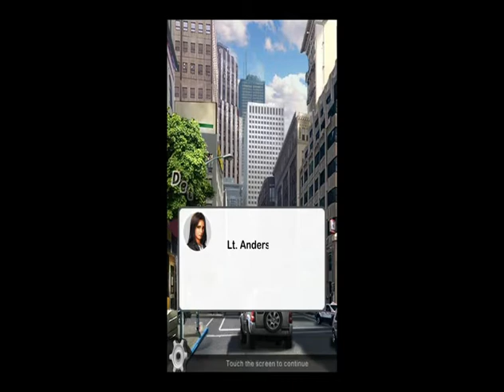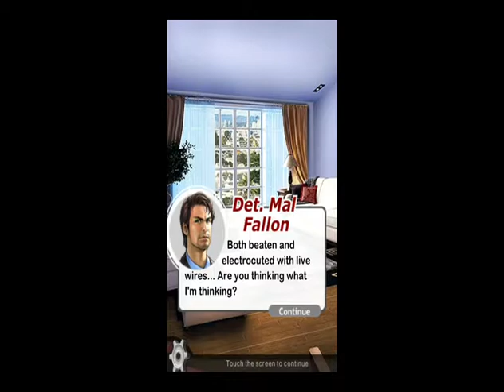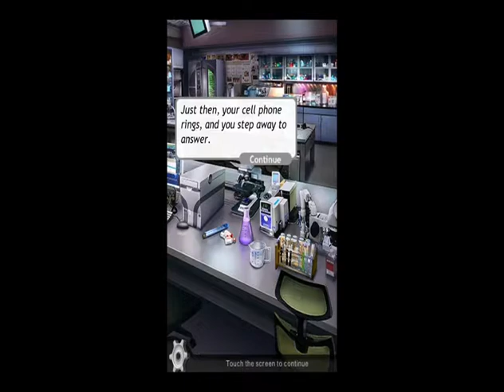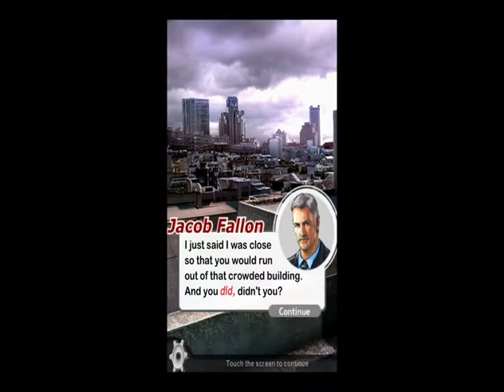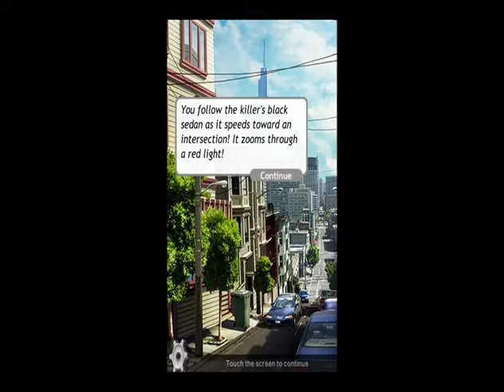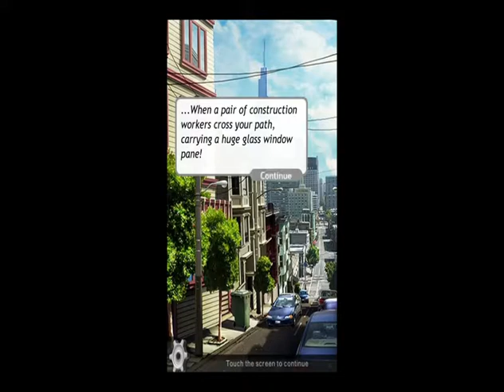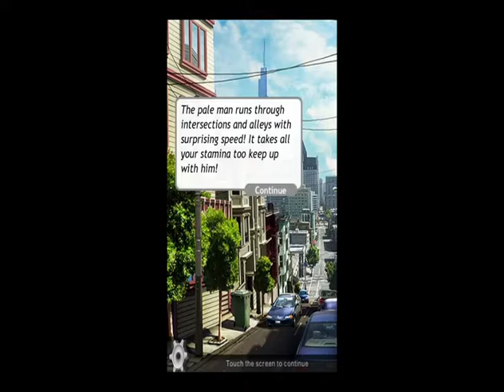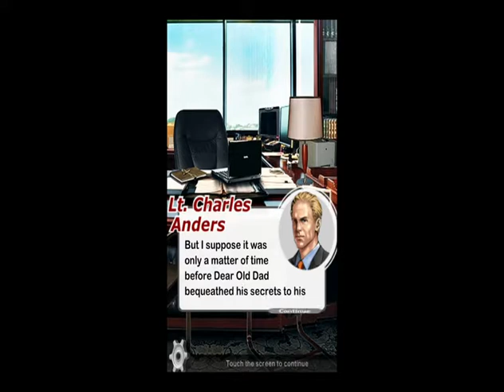Cause of Death Volume 9C4: Livewire - Sparks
Livewire strikes again! But when help comes from an unlikely ally, just how far will Mal go to catch this killer?